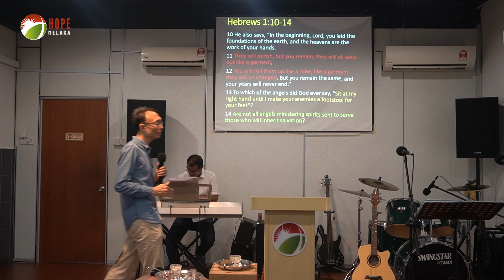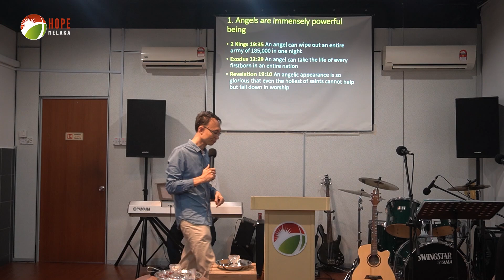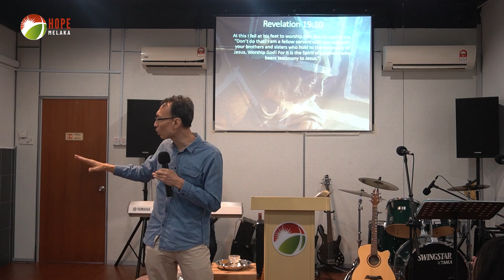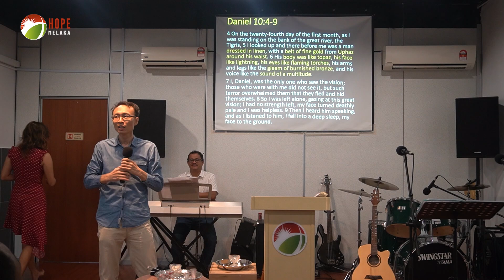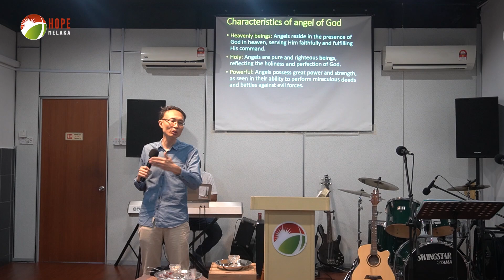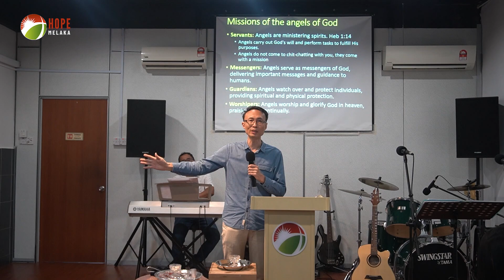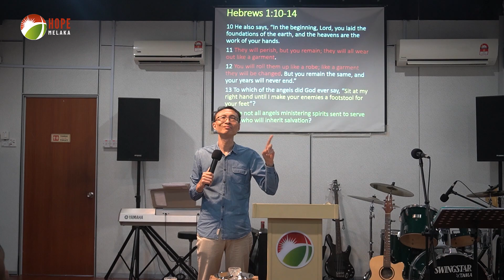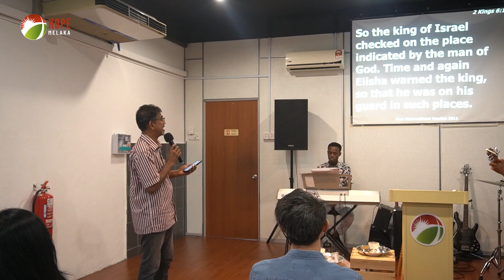GREATER THAN THE ANGELS (Heb 1:5-14) | Pastor David Lai | Hope Church Melaka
A profound teaching by Pastor David to bring the people of God into a clear understanding of the ministry of angels in the life of a believer.

Pastor David started with a critical point as the foundation of today's teaching with is "the Angels of God were created  to minister for the needs of the believer according to the will of God they are not to be worshipped." and secondly, if we don't engage the ministry of angels that the father has given to us, though the angels are powerful beings but they will remain dormant in our lives and we will miss out due to our ignorance.

We learnt about 2 Fundamental Understanding of Angels (2Kings 19:35; Exodus 12:29; Revelation 19:10), Characteristics of angels of God (Heb 1:7; Psalm 104:4; Daniel 10:4-14), missions of the angels of God, Jesus, greater than all the angels (Heb 1:8), The saints shall on day judge even angels (1Corinthians 6:3)